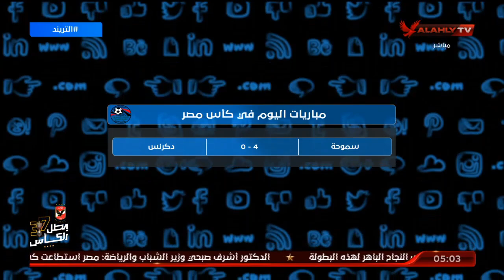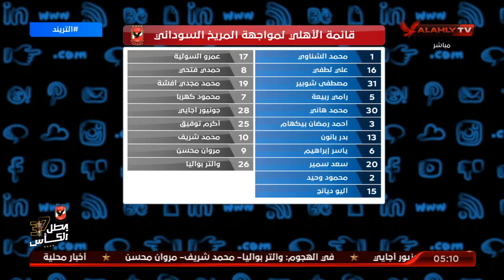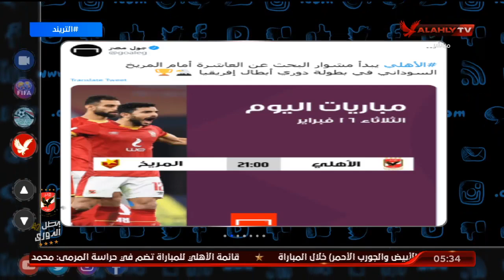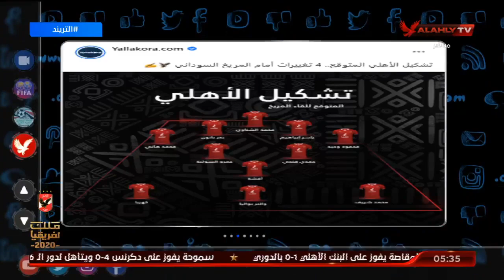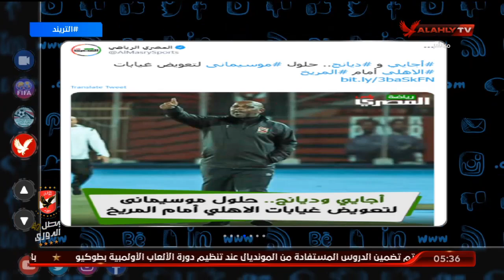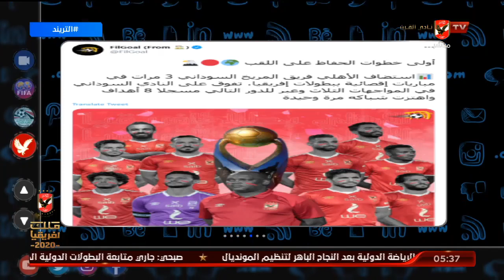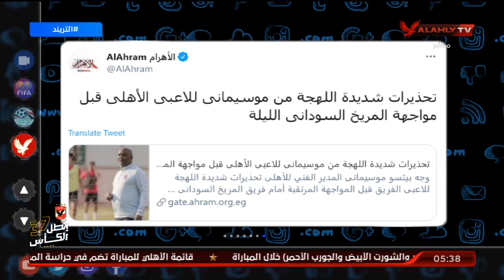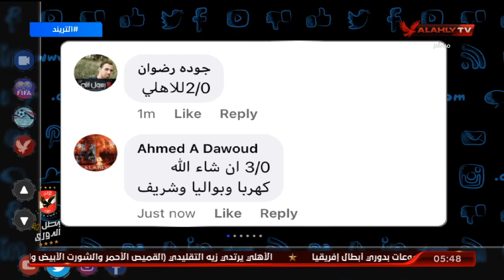الحلقة الكاملة | التريند مع محمد سعيد | 16-2-2021